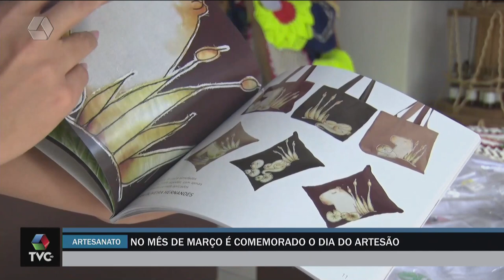A Casa é Sua: no mês de março é comemorado o Dia do Artesão